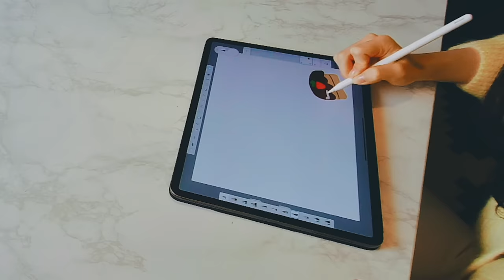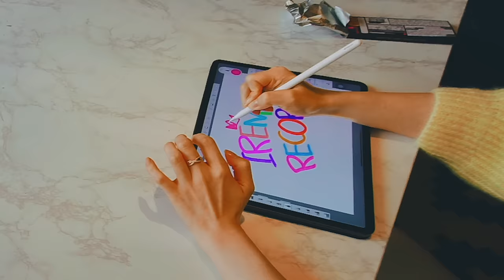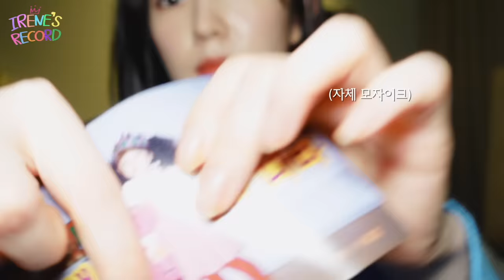A Present for ReVeluv🎁💗｜IRENE’S RECORD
HAPPY IRENE DAY💗